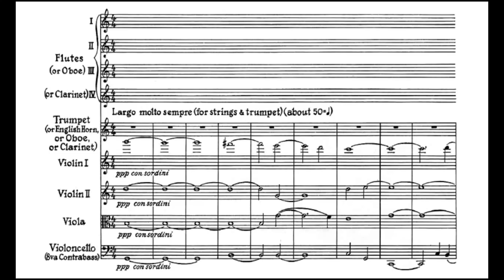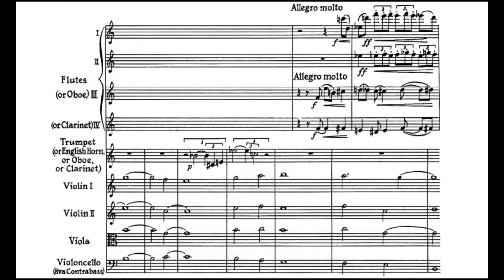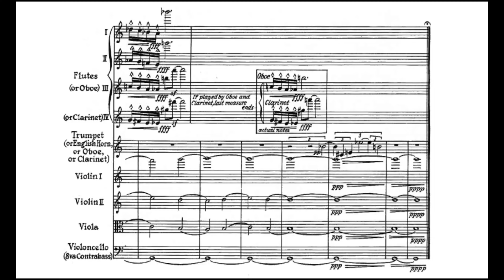La pregunta sin respuesta, de Charles Ives. "The Unanswered Question, by Charles Ives"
Charles Ives, compositor nacido en 1874 y fallecido en 1954, no fue ampliamente reconocido en vida, y solo después de su muerte es que se le ha considerado uno de los primeros compositores norteamericanos de importancia internacional. Conocido por su innovación y experimentación, incorporó una amplia gama de estilos en su música, desde el himnario tradicional y la música popular hasta las técnicas más vanguardistas. Su música a menudo es polifónica, polirrítmica, y también utilizó técnicas de música aleatoria y atonalidad.
Algunas de sus obras más conocidas e importantes son la Sonata Concord y La pregunta sin respuesta, esta última compuesta en 1908, conocida por el uso de elementos espaciales y la yuxtaposición de diferentes capas sonoras. La pieza está escrita para una pequeña orquesta de cámara que consta de una sección de cuerdas (cuarteto u orquesta, preferiblemente con sordina), un grupo de maderas (cuarteto de flauta o dos flautas-oboe y clarinete) y un solista trompeta (que puede ser corno inglés, oboe o clarinete, en caso que no estén ya en las maderas), divididos en tres capas independientes que interactúan entre sí a lo largo de la obra.
Estos estratos tienen relación directa con el manejo del espacio extramusical (es decir, el manejo del espacio en el escenario), ya que el compositor declara en el prólogo de la partitura: el cuarteto de cuerdas o la orquesta de cuerdas (con sordina, si es posible), deberían estar "fuera del escenario", o lejos de la trompeta y las flautas…y continúa más adelante… Las cuerdas tocan ppp a lo largo, sin cambio de tempo. Están destinadas a representar "Los Silencios de los Druidas, que no Saben, no Ven ni Oyen Nada". Esto contribuye a la sensación de que su música proviene de un lugar lejano o inalcanzable.
Esa descripción que hace Ives en referencia a las cuerdas como "los silencios de los druidas” es intrigante y su interpretación puede ser muy subjetiva, ya que los druidas eran líderes religiosos de las antiguas culturas celtas; conocidos por su conexión con la naturaleza y el mundo espiritual, se les atribuyen habilidades místicas y un profundo entendimiento del universo. Por lo tanto, podría referirse a un estado de quietud, de contemplación, de conexión con lo eterno o el infinito. Esta interpretación se ve reforzada por el hecho de que las cuerdas tocan de manera lenta y constante, sin cambios apreciables a lo largo de la pieza.
La trompeta realiza la "pregunta" siete veces a lo largo de la pieza, la cual se supone que representa "la eterna pregunta del significado de la existencia", en palabras de Ives; y las maderas intentan "responder" cada vez de una manera diferente y de forma más agitada y caótica. Sus respuestas no son nunca satisfactorias y no resuelven la pregunta planteada por la trompeta. Ambos elementos, trompetas y maderas, deben ejecutar en lugares separados del escenario. Al final solo queda la tranquila música de las cuerdas, simbolizando la eternidad.
La disposición espacial propuesta por Ives, ayuda a resaltar la interacción entre la pregunta y las respuestas en la música, y puede hacer que el diálogo musical parezca más real para la audiencia.
Esta obra es una perfecta muestra de cómo Ives rompe con las normas tradicionales, tanto en la estructura como en la temática. Su intento de abordar cuestiones filosóficas profundas a través de la música lo coloca en la vanguardia de la experimentación musical del siglo XX.
Escuchemos…
Muchas gracias
Saludos y abrazos
Rafa